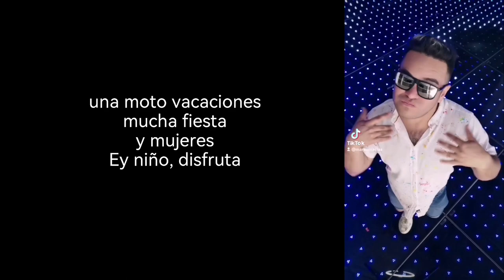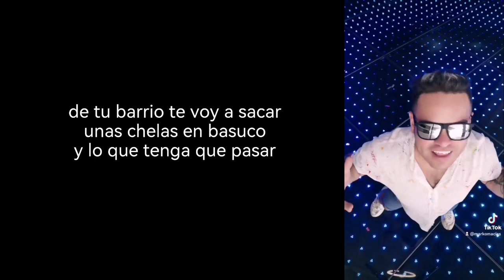Sugar Daddy / Marko Macias. video Lyrics.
Soy Marko Macias

Instagram.com/marko.macias